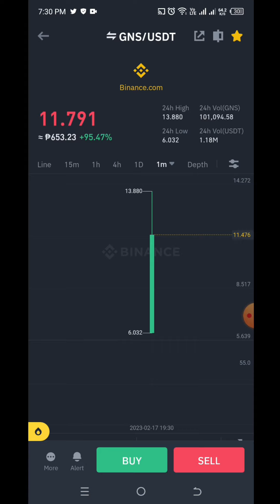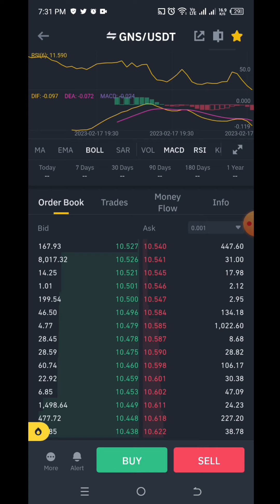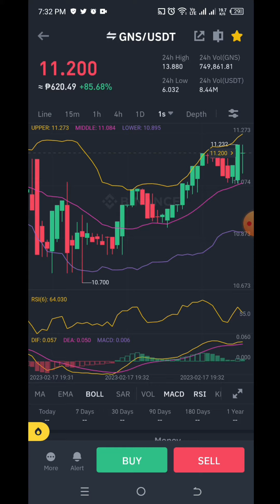GNS COIN OPENING SPOT TRADING ON BINANCE APP!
HELLO ITS ME KHEN ! 👋👋👋👋

USDT TRC20: TMsQrv4xud5d5WYbkCKy7Zr2EZjdaeCQfH
BNB (Bsc): 0x9A03C10AA768DECcaa598A49235e5e398cCC4ca7
TRON TRX: TMsQrv4xud5d5WYbkCKy7Zr2EZjdaeCQfH

My Legit Telegram: @laokenneth & @itsmekhen